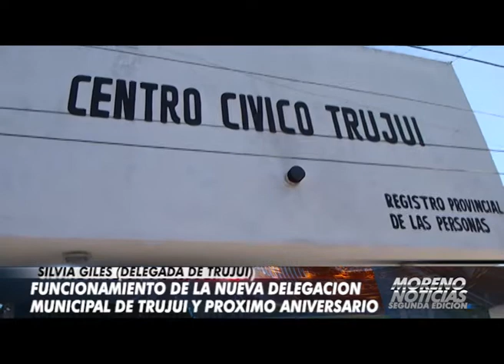Funcionamiento de la nueva sede municipal de Trujui y próximo aniversario